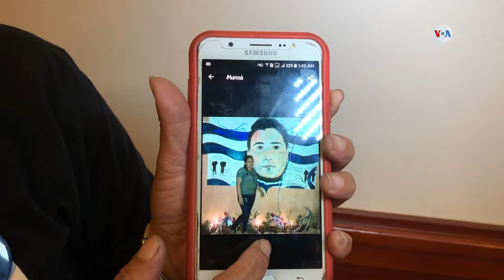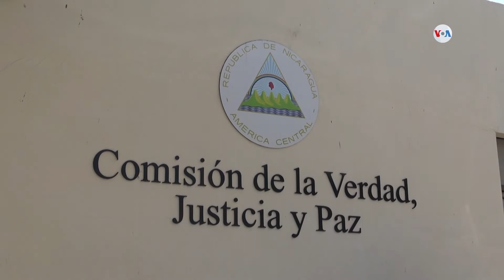Nicaragua: marcan siglas del partido de gobierno en tumbas de manifestantes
Las tumbas de algunas víctimas del conflicto de Nicaragua fueron pintadas con las siglas del partido de gobierno según denuncia la Asociación Madres de Abril, que aglutina a los familiares de los nicaragüenses que han muerto durante las protestas.

La VOA está financiada por los contribuyentes de EE.UU. como parte de la Agencia de Estados Unidos para los Medios Globales. La misión y la independencia editorial de VOA están garantizadas por las leyes que protegen a los periodistas de VOA de la influencia, la presión o las represalias de los funcionarios gubernamentales o políticos. ¡Conéctate con nosotros!